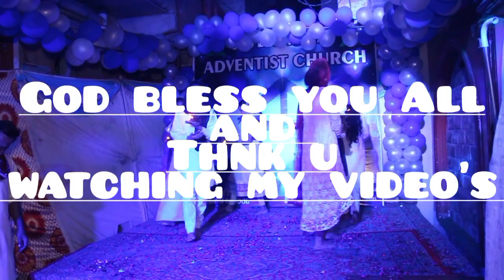Roshani roshani Sara Alaam huwa Masih geet perfrom by seventh day Adventist church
Greeting in the name of our lorad jesus christ,                                                                            Thank you for visiting my youtube channel,                                                                                           in this youtube channel , i uploaded all sabbath school data,                                                Like;sabbath school songs,sabbath school games,                                                              sabbath school crafwork,sabbath school workshop,                                                             sabbath school geet,sabbath school action song,                                                                sabbath school performance,sabbath school activities,sabbath school daramaa tabeau,sabbath school teacher traning, sabbath school lecture,sabbath school program,sabbath school progarams ,sabbath school new year performance song, memory verses, Fathers day And Mothers day progrm and 14 august song.                                                                                      dont forget like,subscribe,comment,share and do press the bell icon to get the latest updates.